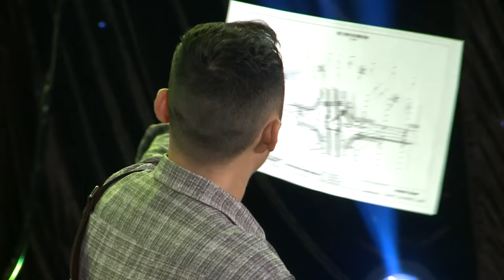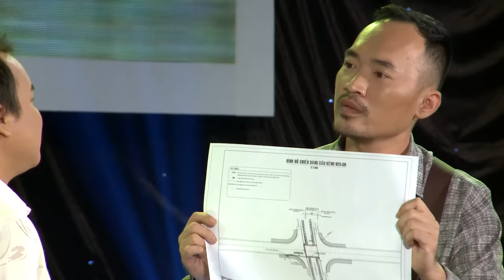Ăn cho lắm rồi "còn cái nịt" - Hài Tiến Luật | Comedy 2022